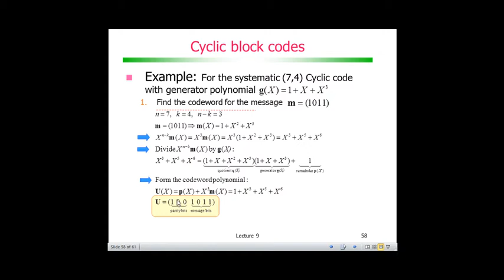Codificação de Canal com Códigos de Bloco: Exemplo de código cíclico